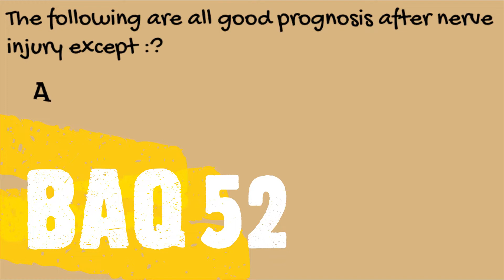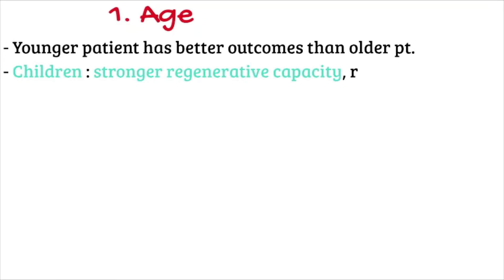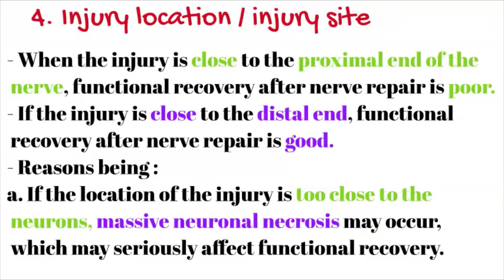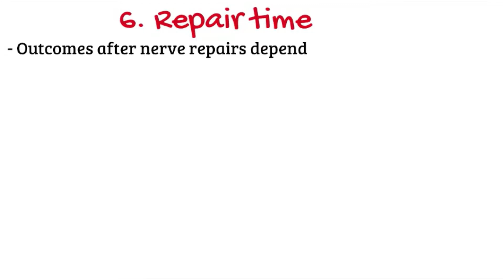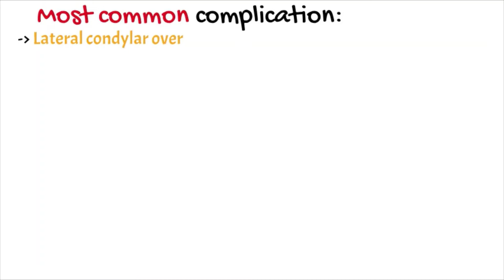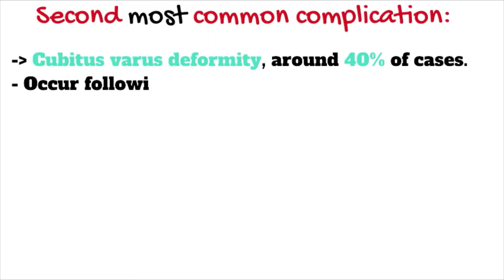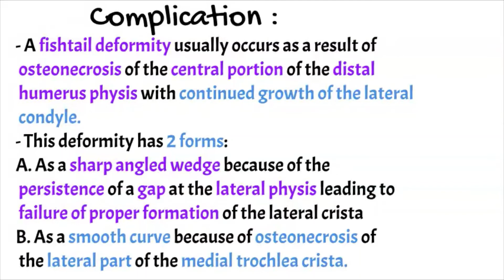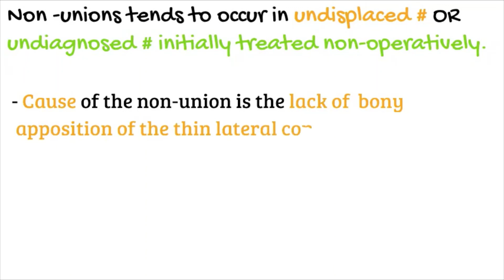Merge 9, Combination of BAQ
Combination of :
1. BAQ 52, prognosis after nerve injury
2. BAQ 76, Complication of lateral condyle humerus fracture